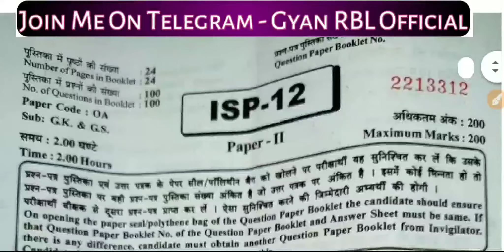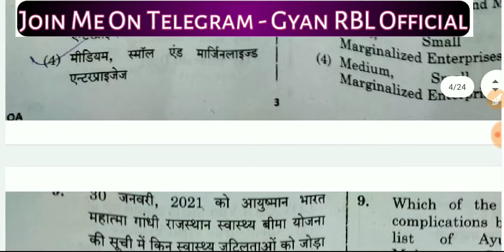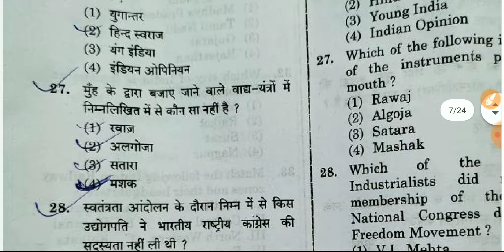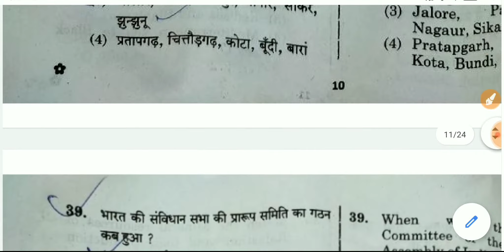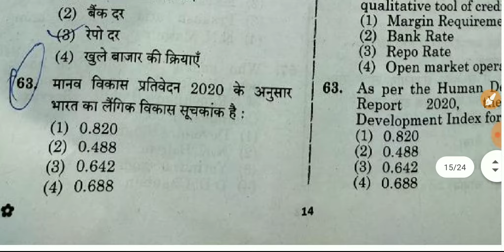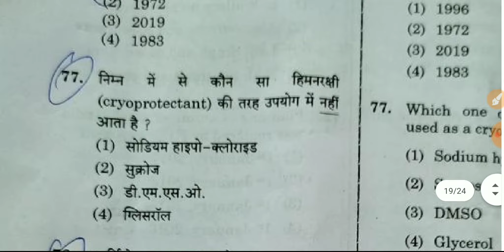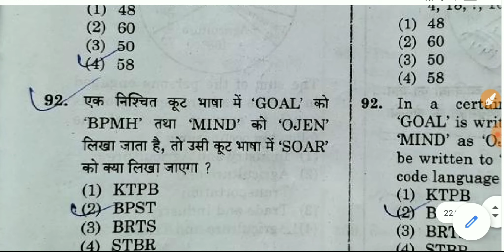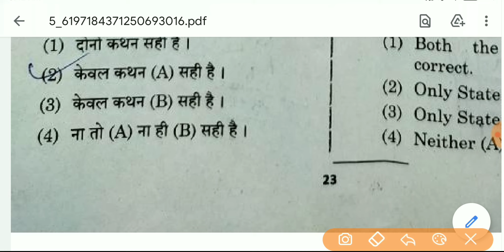राजस्थान दरोगा पेपर 13 सितम्बर | Rajasthan SI 2nd Paper | Rajasthan SI Gs paper | Rajasthan si 2021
rajasthan_si 1st paper answer key